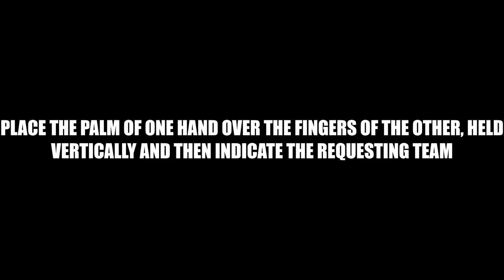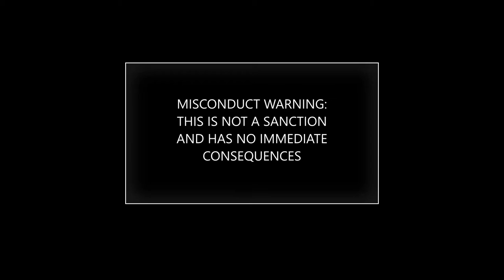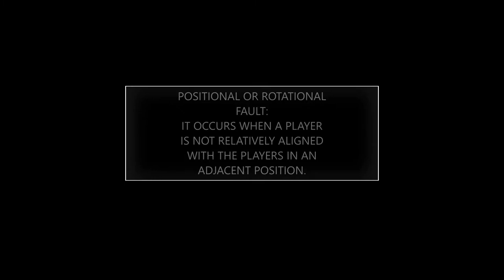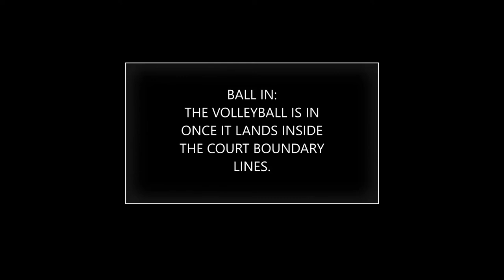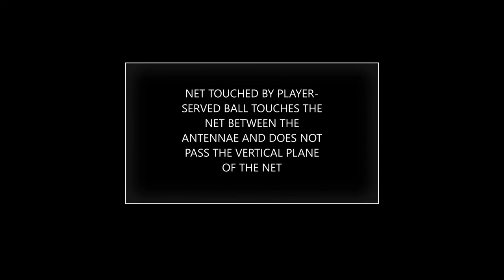20 OFFICIAL HAND SIGNALS OF VOLLEYBALL